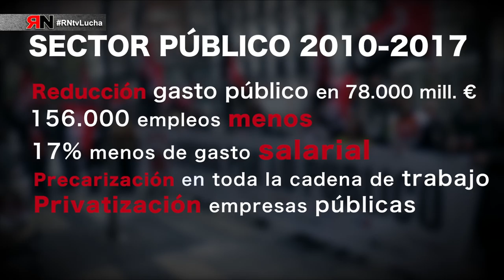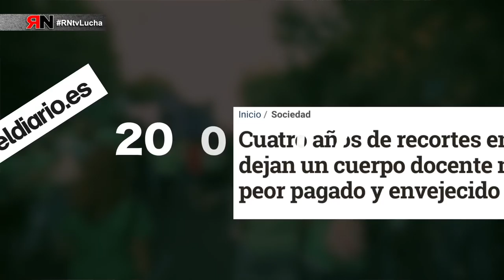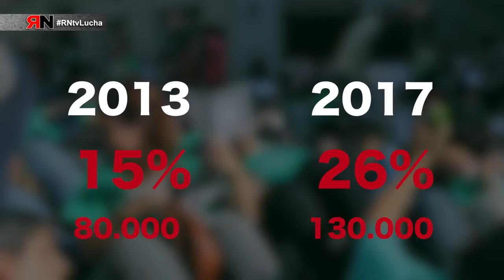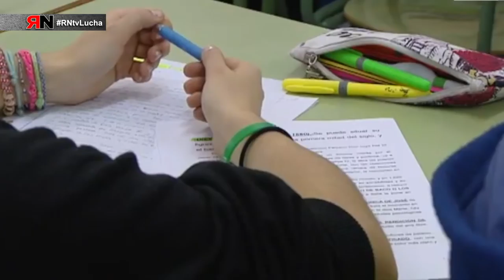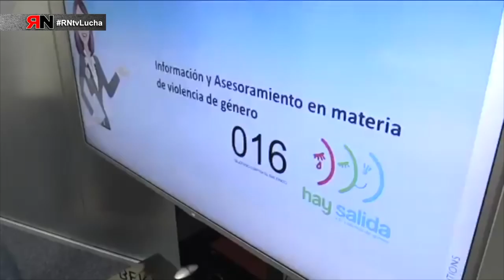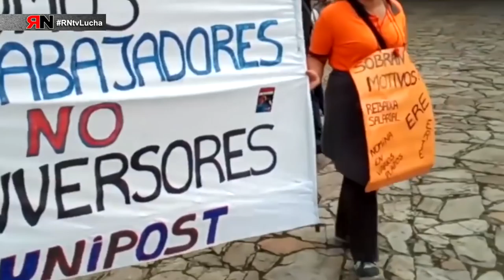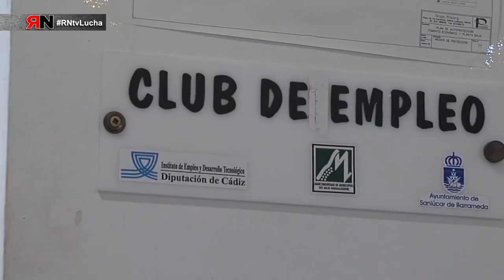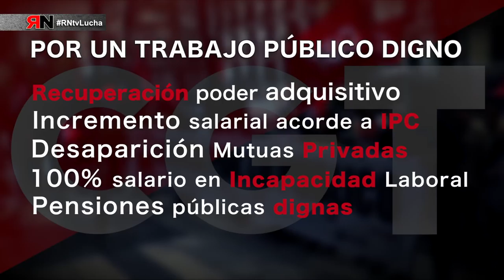RNtvLucha25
Queremos denunciar que las políticas autoritarias impuestas a las clases asalariadas desde el inicio de “la crisis-estafa”, han conllevado, no sólo desposesión y robo de derechos públicos esenciales para la vida (como la sanidad, la educación, los cuidados, la cultura, la comunicación, los transportes públicos, las prestaciones sociales….), sino que ha afectado directamente a la concepción social del trabajo público y, por consiguiente, al empleo de las personas que trabajan en lo público, hasta presentarlo como “ineficiente, despilfarrador, etc” para, de esta manera, mercantilizar dicho trabajo y entregárselo a las grandes corporaciones empresariales para garantizarles beneficios privados.